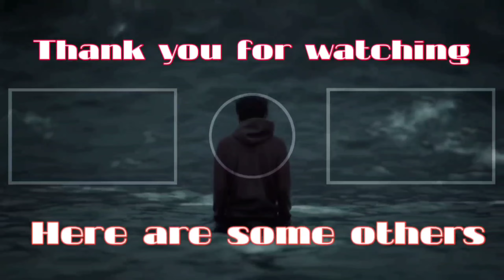Officer Gunner Tries Pickup Line On Ray Mond and Ray mond Actually likes it | GTA RP